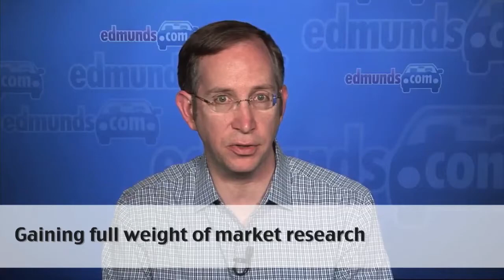Dealers See How They Are Doing | Seth Berkowitz | Automotive Digest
It has become an absolute necessity for dealer sales teams to know as much about what is going on with their automotive retails sales including ratings, pricing, & market research. Further, OEMs are vitally interested in cross and reverse cross shopping data.

Seth Berkowitz, President & COO, Edmunds.com.